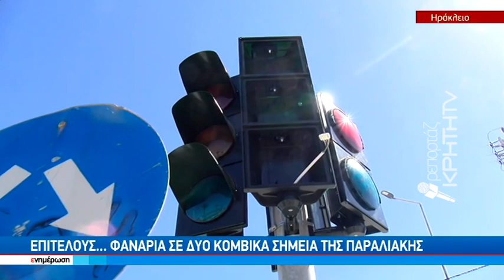Ηράκλειο: Επιτέλους… φανάρια σε δύο κομβικά σημεία της παραλιακής